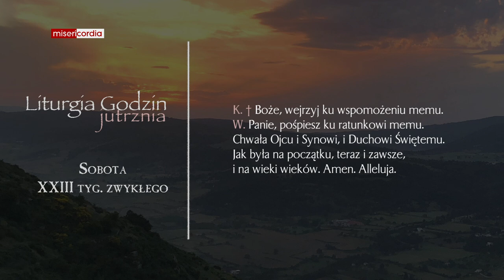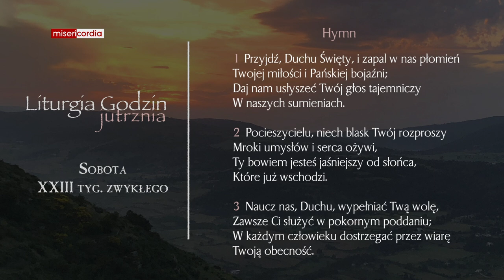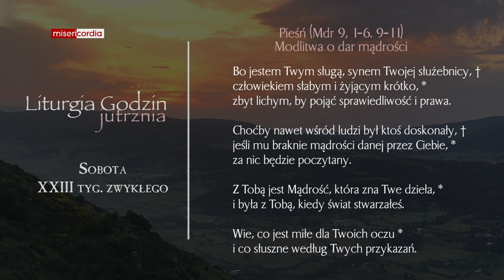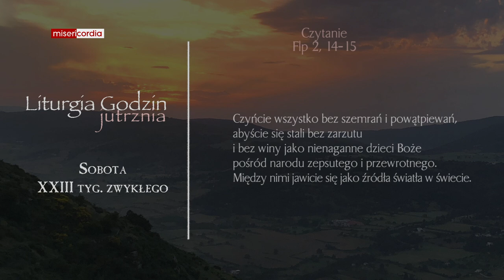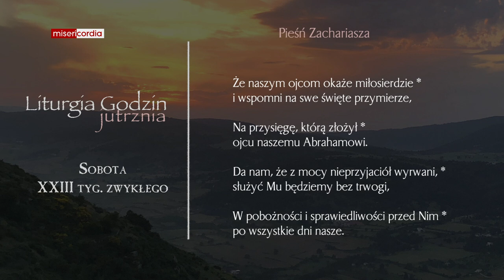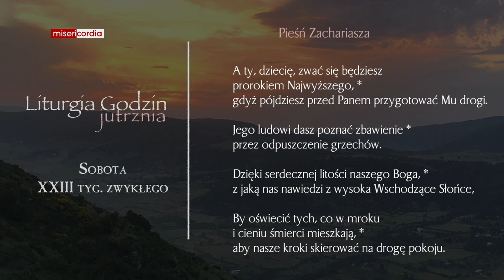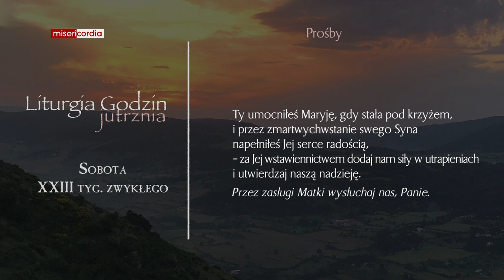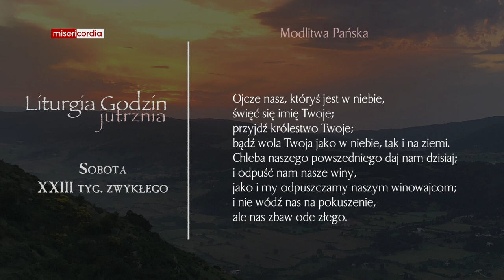Liturgia Godzin | Jutrznia | Sobota, XXIII tyg. zwykłego